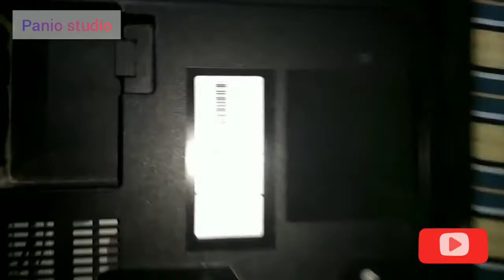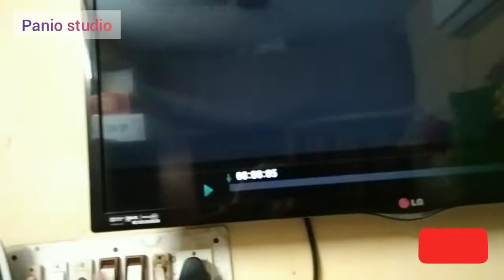Lg tv self service in tamil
Panio studio